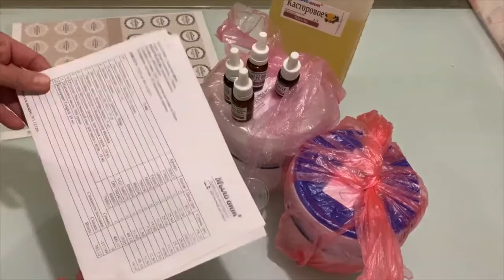ПОЛЬЗА В ДОМАШНЕЙ КОСМЕТИКЕ - РАСПАКОВКА №362